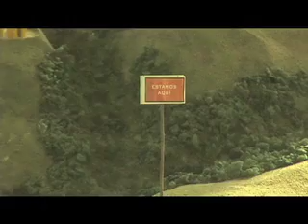Barrio TV, agita Ciudad Caribia!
Este jueves 29 de marzo, Barrio TV.

Llegará a Ciudad Caribia a convocar a la comunidad mediante una agitación con afiches, volantes y pregoneo a la participación en la escuela de de formación y realización audiovisual que abrirá sus inscripciones el 10 de abril de este mismo año.

Este proyecto permitirá mantener un espacio de formación permanente en el terreno de la comunicación y al mismo tiempo un espacio para la discusión y la formación política de los habitantes de la comunidad,  ampliando la experiencia al dar a conocer no sólo el mundo de la producción audiovisual, sino también sus formas de distribución y transmisión.

Barrio TV cuenta, por ahora, con un transmisor itinerante de 300 watt que permitirá la difusión de los productos audiovisuales logrados por la comunidad, pasando a ser una enorme herramienta  para la visualización de discursos sociales, diferentes pero auténticos que promuevan valores de no violencia, dialogo, solidaridad, pluralidad de opciones y participación para la vida en democracia.

Además ese mismo día se realizara la grabación de  una promo de Barrio TV, que contará con la participación de la comunidad de Ciudad Caribia y muy pronto podrá ser disfrutada por estos medios.

Barrio TV se hace el barrio, se hace la TV.